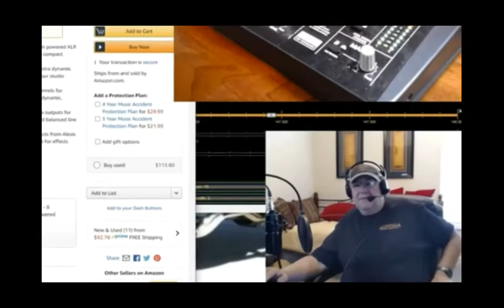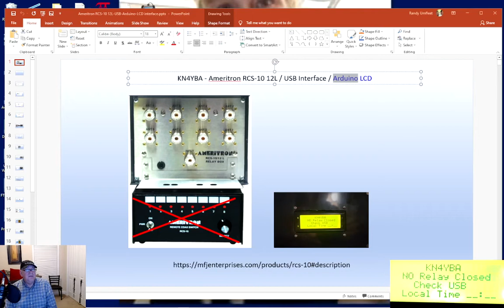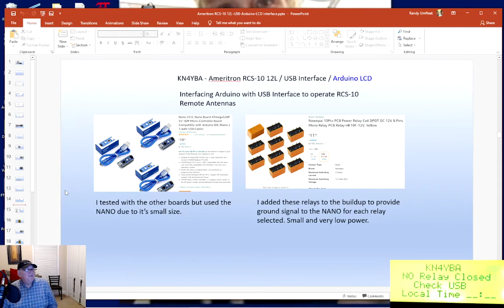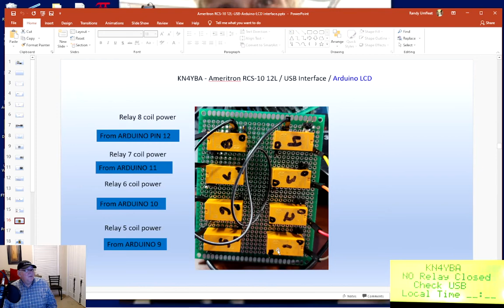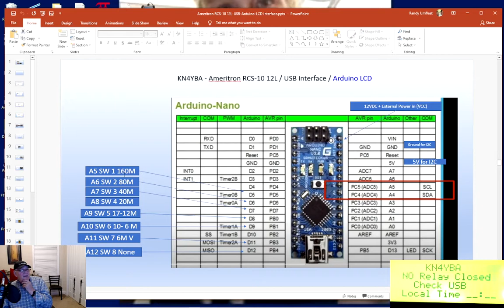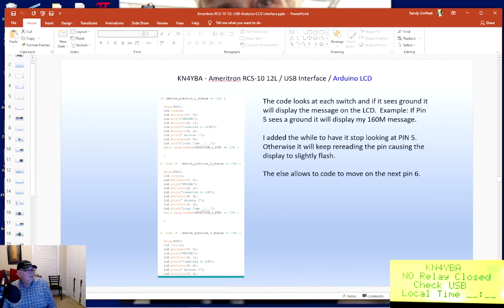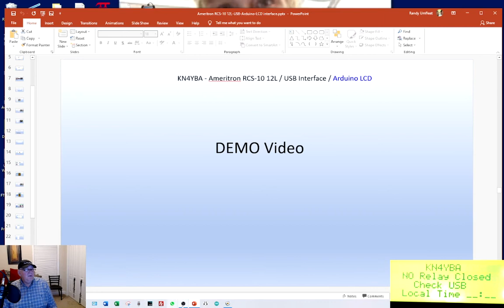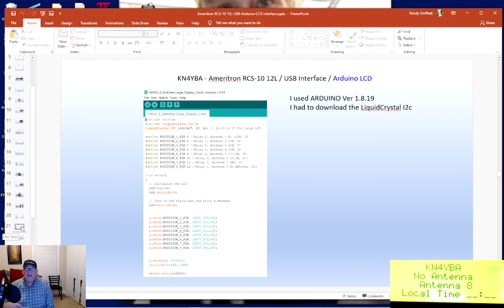KN4YBA Arduino Nano LCD I2C Interfaced with Ameritron RSC 10 Antenna Selector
In this video I will demonstrate the using the Arduino Nano LCD with the I2C interfaced with my Ameritron RSC 10 Antenna Selector oi display my antenna information on the LCD screen. This is so much nicer that using LEDs which I did in the other videos of the Ameritron RSC 10 Antenna Selector. This is a working demo I have connected to my Flex 6400. The only changes I will make will swap the green background LCD with the blue background and add the time module to display Zulu time while I have the radio turned on.